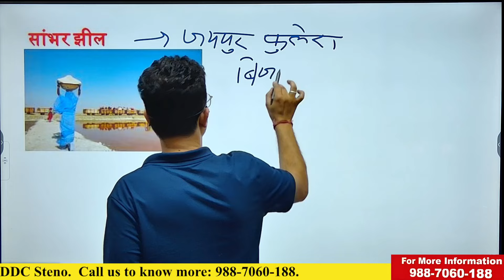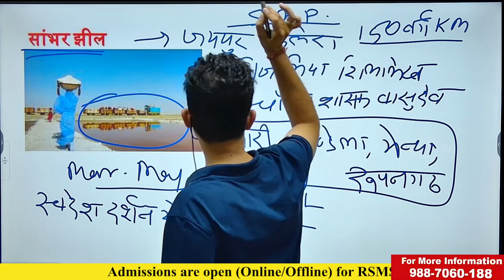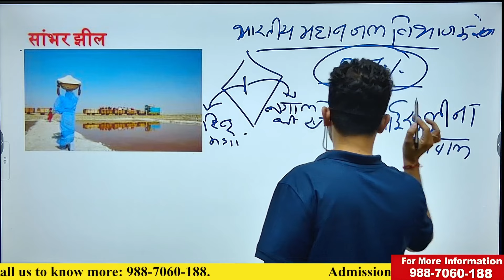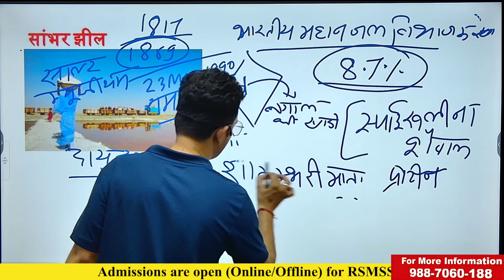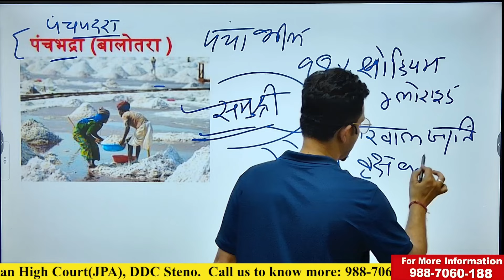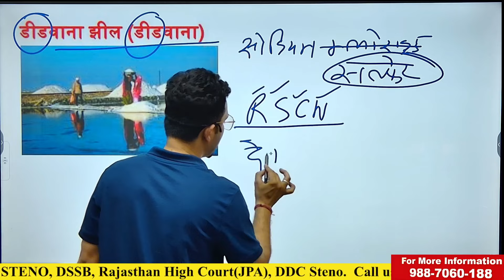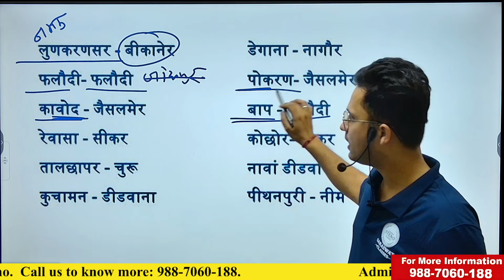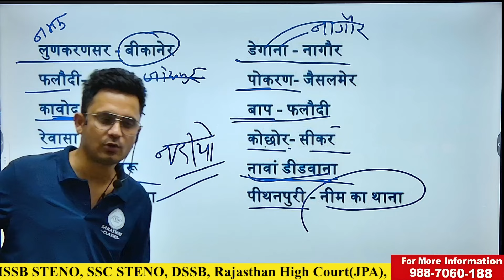खारे पानी की झीलें [ Rajasthan Geography ] || By Saraswat Sir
Saraswat Steno & Typing Classes, Jaipur, Rajasthan by pramod sir
Saraswat Sir
Address- 33, Ramrajpura, Gaytri Nagar Sodala, Jaipur 302006
Transcript